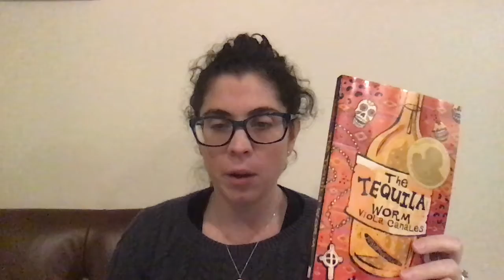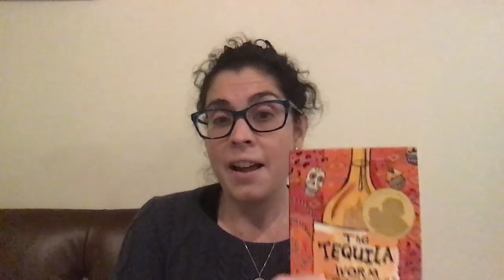Conroy Read Aloud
The Tequila Worm by Viola Canales